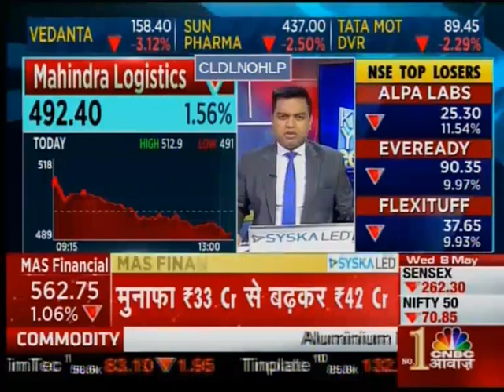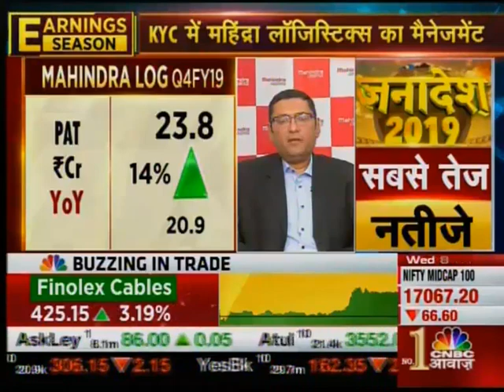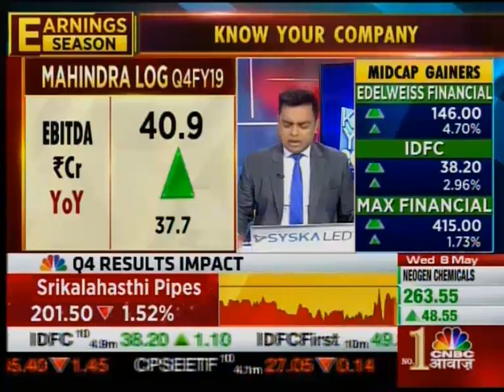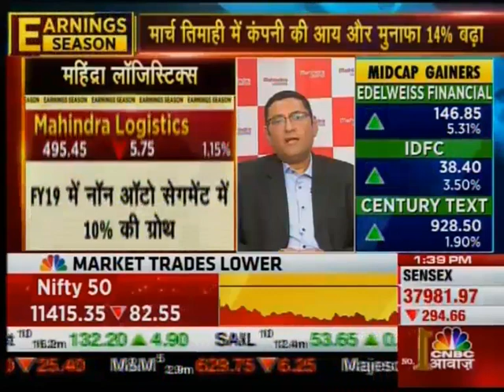MAHIDRA LOGISTICS - Pirojshaw Sarkari on CNBC Awaaz - 8 May 2019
Pirojshaw Sarkari talks with CNBC Awaaz on MLL's Q4 and FY2019.